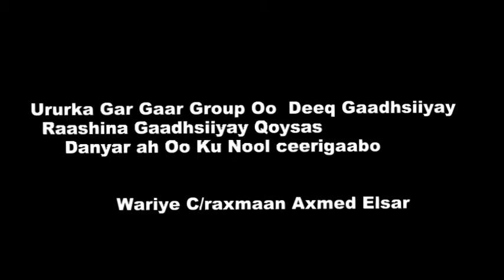URURKA GAR GAAR EE KA HAWLGALA D CEERIGAABO OO DEEQ RAASHINA GAADHSIIYAY QOYSAS DANYAR AH